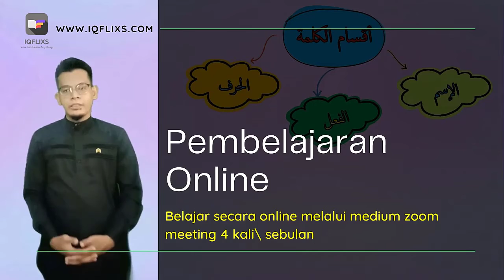Tutor Bahasa Arab SPM ( kssm )